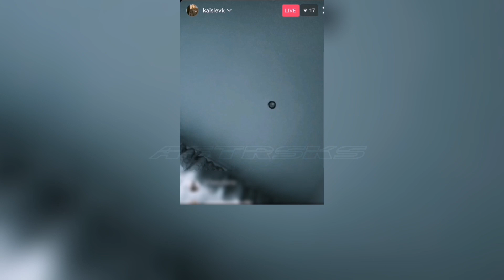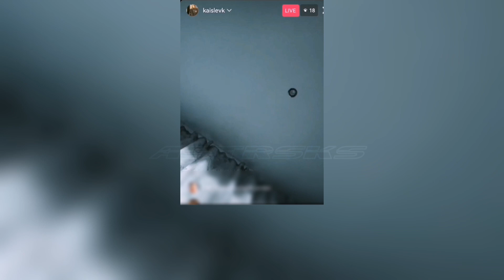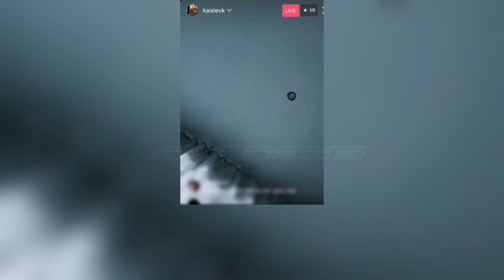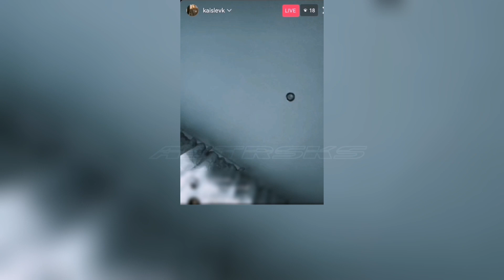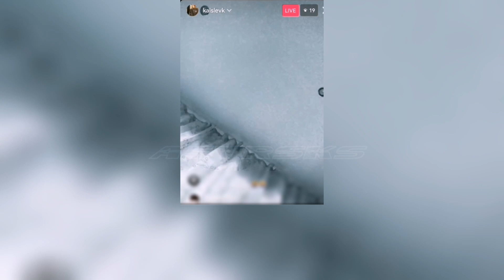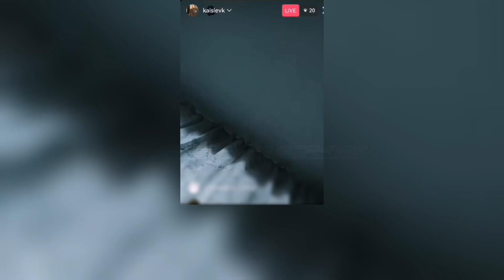KAISLEVSKYLE LIVE | NEW MUSIC, JAYKATANA, DONEARL (14/01/2024)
Follow kaislevskyle

Timescodes

0:00 - song
1:12 - song by Donearl
03:28 - song by jaykatana